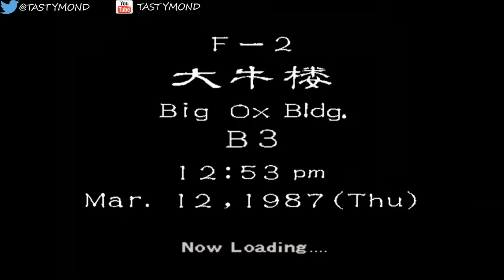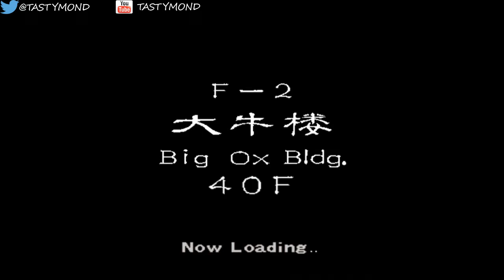Shenmue 2 - Part 42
Part 42